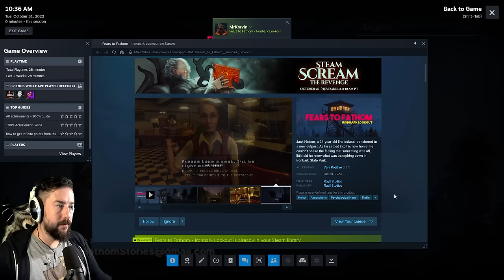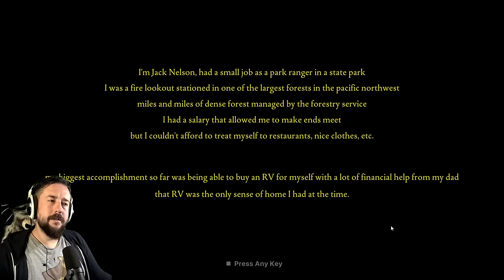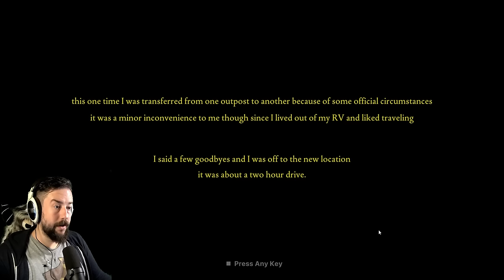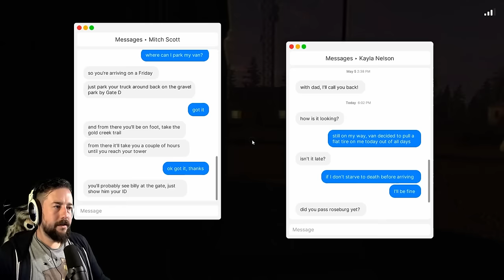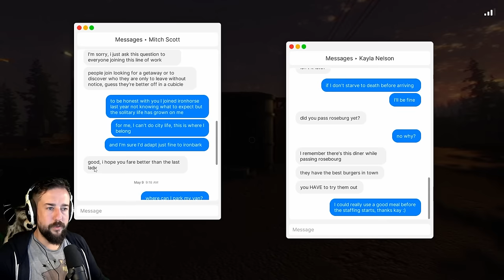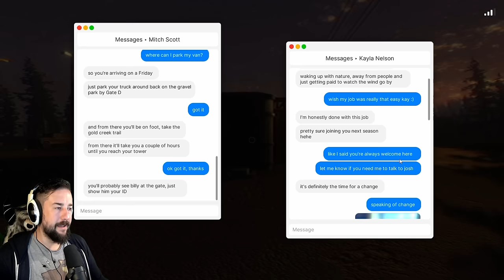Fears To Fathom Episode 4: Ironbark Lookout - A Cult In The Woods, Indie Horror Full Game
Fears to Fathom is back with Episode 4: Ironbark Lookout. We play as Jack Nelson, a 24-year-old fire lookout. After being transferred to a new outpost we begin to think something weird is happening in the forest.

00:00 Intro
02:18 The Diner
16:55 Ranger Billy
21:40 Outpost 11
43:12 Missing Campers
01:03:00 Later That Night...
01:09:15 "I hear  you Whistling"
01:22:40 Cults In The Woods
01:32:00 Endings